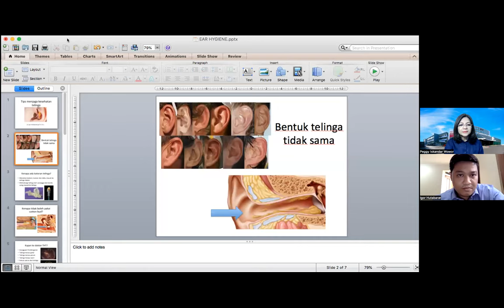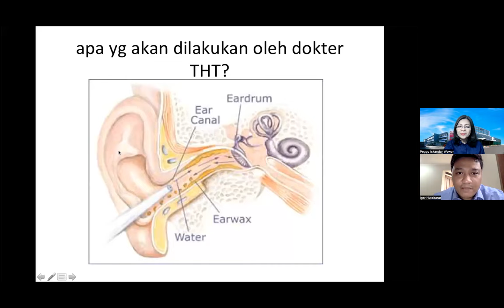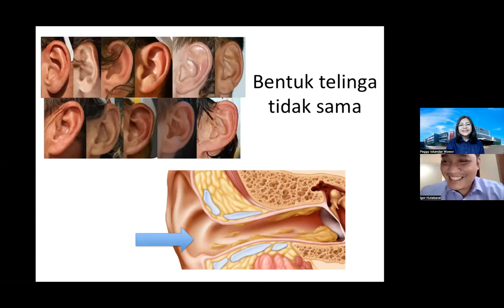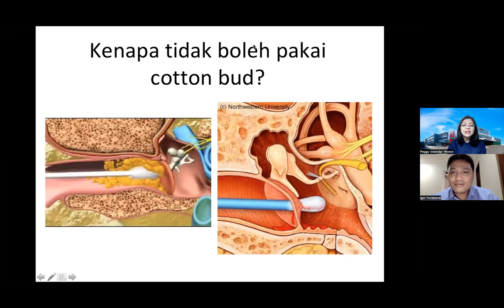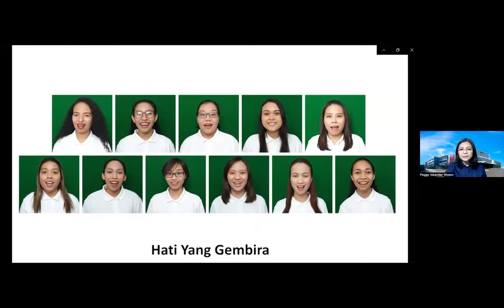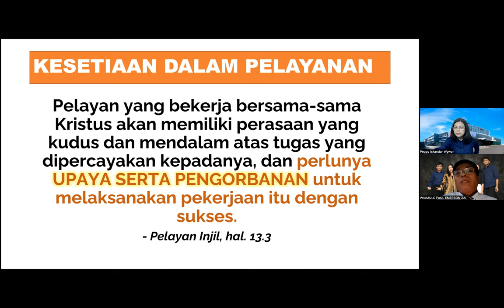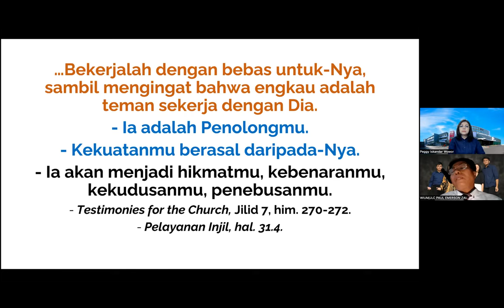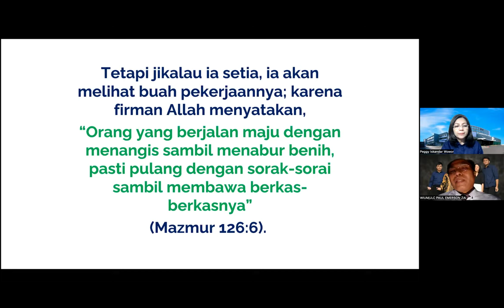RSAB30 4 22 - ABDM | TIPS CARA MENJAGA KESEHATAN TELINGA | dr. Igor Hutabarat. Sp. T.H.T.K.L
Anda Bertanya, Dokter Menjawab @peggyiskandarwowor
Narasumber : dr. Igor Hutabarat. Sp.T.H.T.K.L
Motivasi Rohani : Pdt. Paul Emerson Zai
Moderator : Peggy Iskandar Wowor
Host : Joko Santoso - RSAB